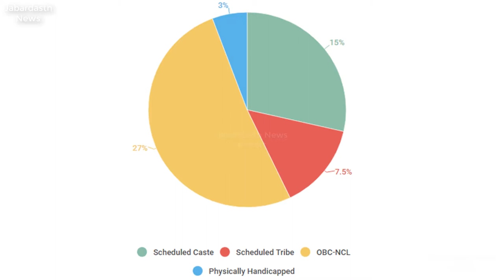Yogi Adityanath brings private dental, medical colleges under NEET, Clarifies UP Government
Lucknow, April 13: Uttar Pradesh chief minister Yogi Adityanath reportedly announced that the quota based reservation for Scheduled Caste (SC), Scheduled Tribe (ST) and Other Backward Castes (OBC) in UP medical colleges will be ended in the state. According to India Today , an order was passed to end the quota reservation for the candidates belonging to SC, ST, OBC castes in post graduate courses in private medical colleges. Uttar Pradesh government, however, later clarified that the new order only reiterated the earlier policy which did not provide quota for SC, ST and OBC candidates in private medical colleges.
There were reports that Chief Minister Yogi Adityanath led Uttar Pradesh government planned to abolish reservation for SC, ST and OBC students in private colleges. Based on those report, we too reported about the development. However, it has now been clarified that no such reservation was existed in private medical colleges. Yogi Adityanath just implemented the order, which was issued by the outgoing Akhilesh Yadav-led government, that private medical and dental colleges will come now come under the National Eligibility Cum Entrance Test, popularly known as NEET.